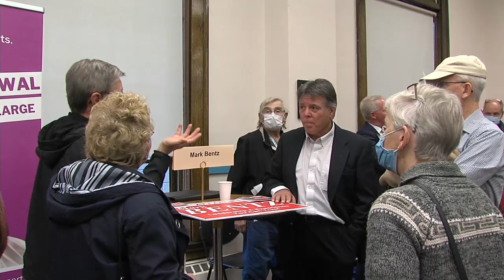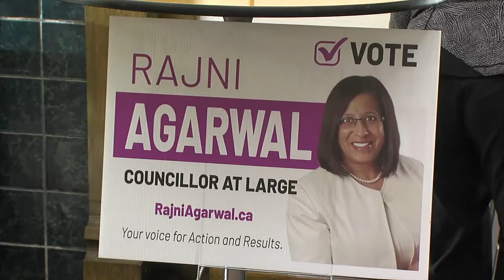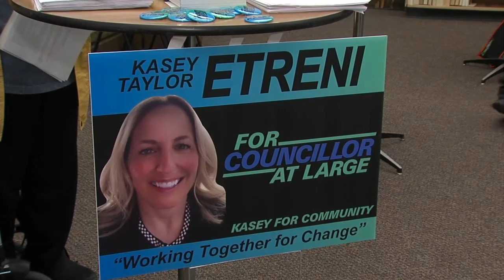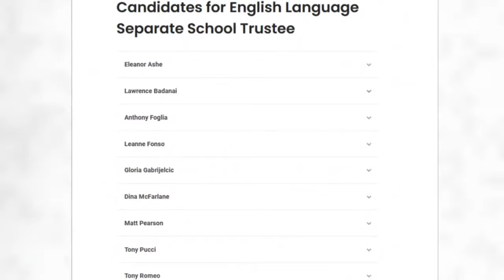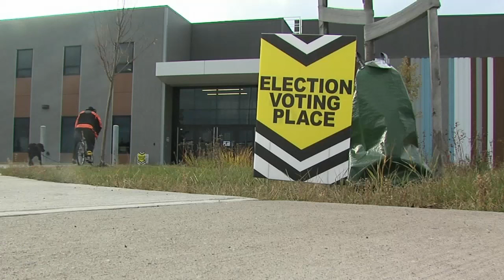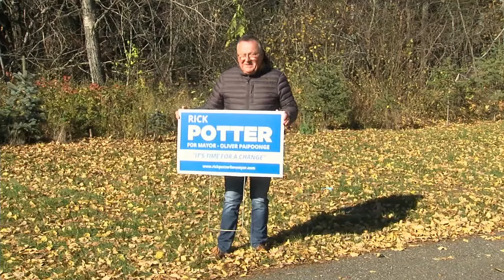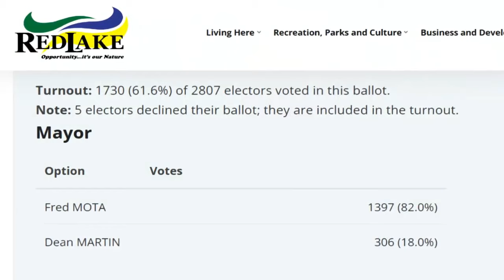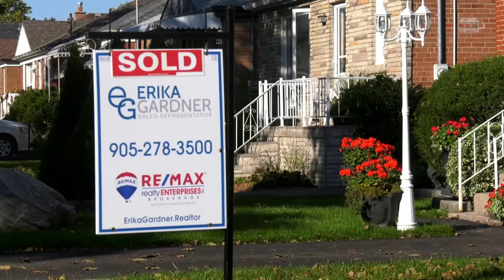October 25, 2022: Boshcoff Back